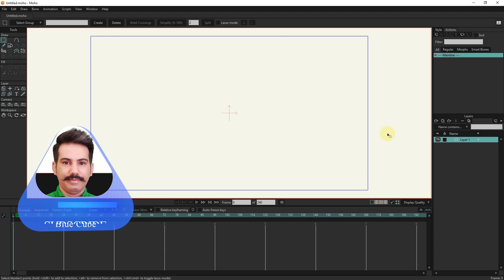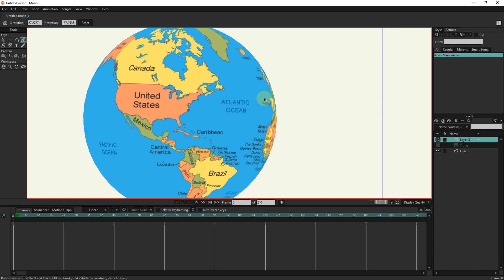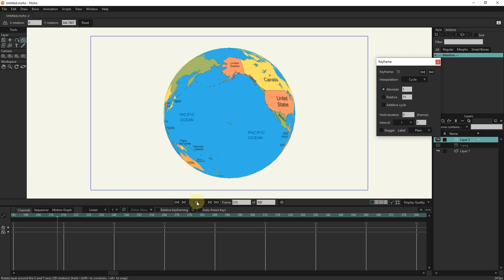Create and animate a 3D planet - MOHO PRO - ANIME STUDIO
MOHO PRO: In this tutorial, I will teach you how to create and rotate a 3D planet.

Create a rotating 3D Planet in MOHO PRO - ANIME STUDIO